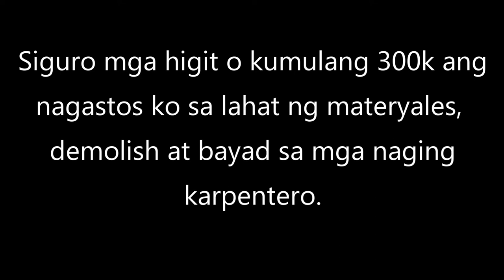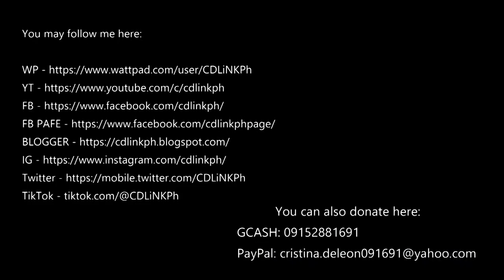Ano Ang Naipundar Ko Sa Pagsusulat?